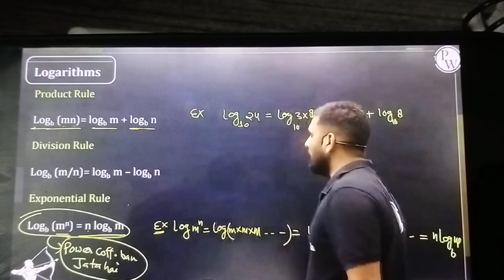Tony kakkar 🔥roasted🔥 by Satish Mishra sir in Arjuna batch